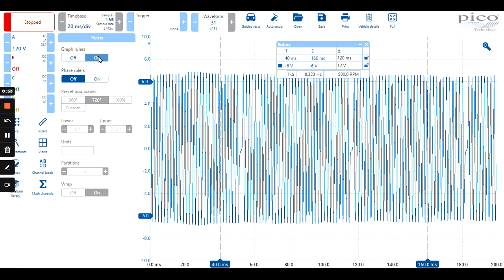PicoScope 7 Automotive Signal Rulers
To use a signal ruler.
All you simply need to do is select the ruler from the top of the screen and position it to where you want to measure in this case, we're going from the top and the bottom of our crankshaft waveform.
And we can see that the top voltage is 6.71. The lower voltage is minus 6.45, and the Delta displayed in the box where the triangle is 13.36 volts.
So that's one way of displaying your rulers. So your signal Ruta can simply be removed by grabbing the ruler and moving it to the top of the screen.
Another way of displaying the signal on the time rulers is selecting the ruler's icon in the toolbox and turning them on this turns on both the time and the signal rulers.
If you want to turn them off again, you just press off. This is how you can place rulers on the screen using Pico seven automotive software.